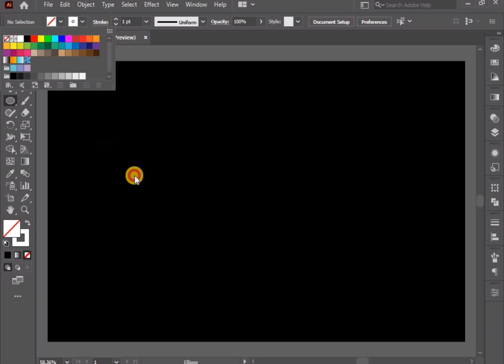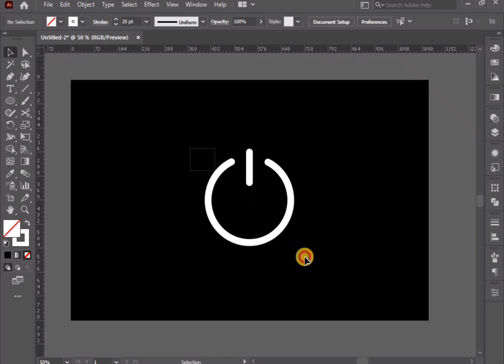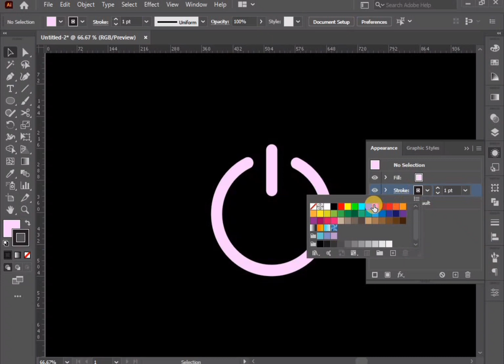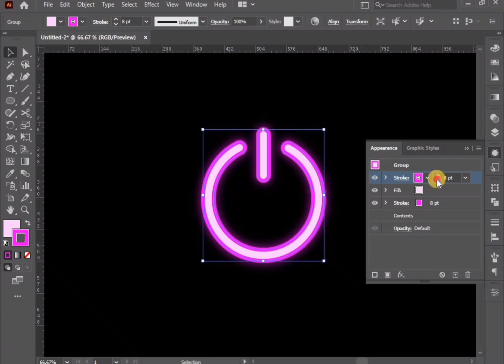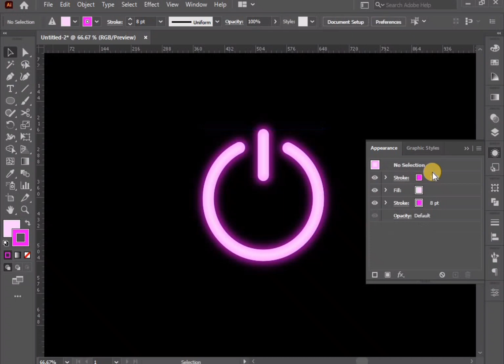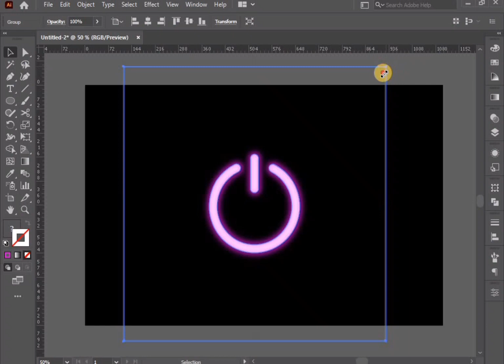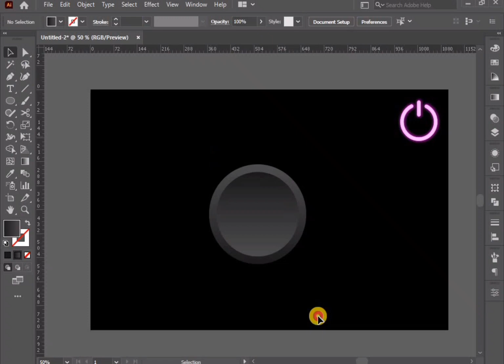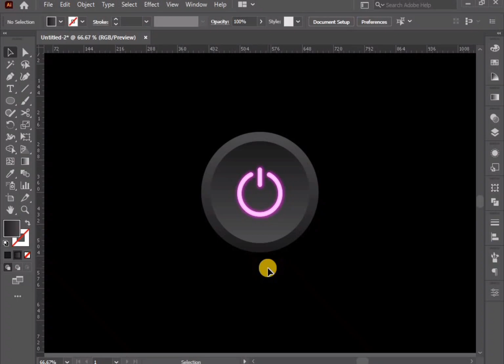Neon Button Effect In Illustrator || Adobe Illustrator Tutorial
Hi guys,
Welcome to NomanCreativeStudio. In this video you'll see that How to make a Neon Button Effect In Illustrator | Adobe Illustrator Tutorial. In this video I also explained that how to add grunge effect in your logo.

Noman Akhtar